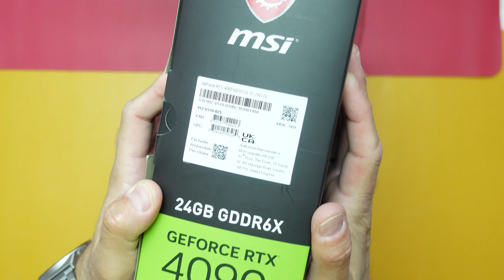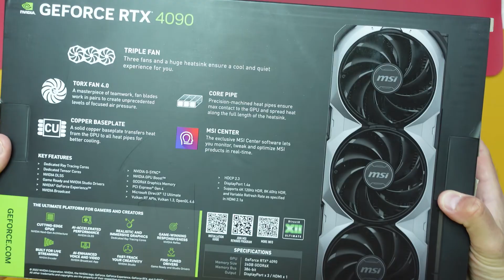Gametech Playground Ep06: Έχουμε το ASUS ROG Ally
Το 6ο επεισόδιο του Vidcast μας με τους Δημήτρη Καρέτσο και Παύλο Παπαπαύλου.

00:00 Ετοιμάζουμε review για την MSI RTX4090 Ventus 3X OC
03:30 Σχόλια θεατών
04:30 Όλοι αγοράζουν το Anbernic RG35xx
06:20 Σχόλια θεατών, part2
08:20 Έρχεται το Apple AR/VR headset
13:00 Πρώτη επαφή και εμπειρία με το ASUS ROG Ally (ετοιμάζουμε και το review)
21:00 Ανακοινώθηκε το Ratchet & Clank  Rift Apart για PC
23:30 Νέες κυκλοφορίες Games για τον Ιούνιο
28:15  Εντυπώσεις από τον ultra short throw προβολέα Epson LS800
31:30 Outro